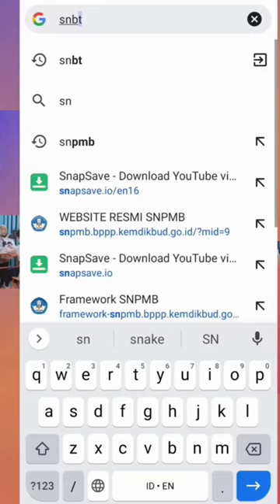UPDATE CARA LATIHAN SOAL SNBT.